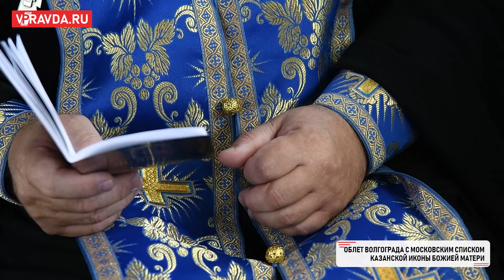ВСЕХ ВОЛГОГРАДЦЕВ БЛАГОСЛОВИЛИ ЧУДОТВОРНОЙ ИКОНОЙ КАЗАНСКОЙ БОЖИЕЙ МАТЕРИ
Рано утром священнослужители совершили облет Волгограда на самолёте АН-2 с православной святыней на борту. В город-герой икона прибыла в рамках Всероссийского крестного хода, который начался 6 мая 2024 года в Москве от стен Кремля, и там же завершится 4 ноября, в День народного единства.